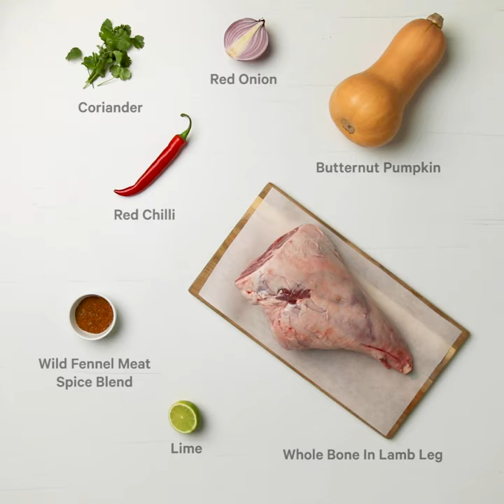Roast lamb with butternut salsa recipe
Give your traditional Sunday roast a makeover with our twist on the old classic. Tasty, and trendy!